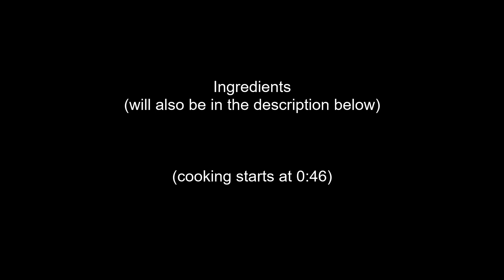Seafood Boil in Butter Garlic Sauce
Seafood with butter garlic sauce

Ingredients:

○ Tuna fish
○ Sausage
○ Thyme
○ Rosemary
○ Onion
○ Lemons (1)
○ Butter, salted
○ Shrimp
○ Lobster
○ Potatoes
○ Corn
○ 1 bottle of beer

Spices:
○ Old bay seasoning for seafood, poultry, salads, meats
○ Salt & ground black pepper
○ Cajun pepper
○ Onion salt
○ Oregano spice
○ Paprika
○ Garlic (1) (minced)

Exact measurements for the sauce:
○ 2 cups salted butter
○ Garlic (1) (minced)
○ Onion (1 small or ½ onion)
○ 2 Tbsp of paprika
○ 2 Tbsp of cajun seasoning
○ 1 Tbsp of ground pepper
○ 2 Tbsp of Old bay seasoning
○ 1 Tbsp of oregano spice
○ About 1 Tbsp of lemon zest○
○ Lemon juice (3)
○ About 1 Tbsp of salt

Tips:

Cook lobster for 5-8mins
1 mins per lobster ounce
Cook shrimp for 2-3 mins
Cook salmon in the oven till it is 145ºF

All ingredients were bought with my own money. Ingredients were bought from Island Pacific